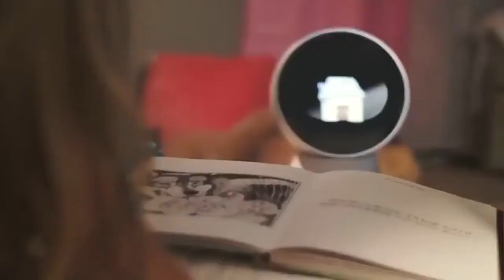JIBO Family Robot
We would like to introduce you JIBO !
See what Jibo can do, and how he can fit in and is helpful in all sorts of families and in many different situations. See how Jibo relates to you and becomes part of the family.